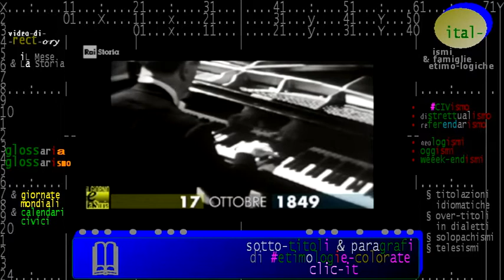§.1/ (anniversari-morte 1849) ** 17 ottobre ** Parigi: Chopin, compositore e pianista polacco..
:wp-it: Fryderyk Franciszek Chopin
Fryderyk Franciszek Chopin, anche noto con il nome francesizzato di Frédéric François Chopin (Żelazowa Wola, 22 febbraio 1810 – Parigi, 17 ottobre 1849), è stato un compositore e pianista polacco naturalizzato francese.

Fu uno dei grandi maestri della musica romantica, talvolta definito «poeta del pianoforte», il cui "genio poetico è basato su una tecnica professionale che è senza eguali nella sua generazione."

Bambino prodigio, crebbe in quello che fu l'allora Ducato di Varsavia, dove ebbe modo di completare la sua formazione musicale. A seguito della repressione russa della Rivolta di Novembre (1830), all'età di 21 anni si trasferì a Parigi nel contesto della cosiddetta Grande Emigrazione polacca.

Durante gli ultimi 18 anni della sua vita, diede solo circa 30 spettacoli pubblici, preferendo l'atmosfera più intima dei salotti. Visse e si mantenne grazie alla vendita delle sue composizioni e con l'insegnamento di pianoforte, per il quale la domanda era consistente. Chopin fu in amicizia con Franz Liszt e fu ammirato da molti dei suoi contemporanei, tra cui Robert Schumann. Nel 1835 ottenne la cittadinanza francese. Dopo il fallimento della relazione con Maria Wodzińska, che durò tra il 1835 e il 1837, intraprese un rapporto spesso turbato con la scrittrice francese George Sand. Un breve ed infelice soggiorno a Maiorca con la Sand, avvenuto tra il 1838 e il 1839, coincise con uno dei suoi periodi più produttivi per quanto riguarda la composizione. Nei suoi ultimi anni, fu sostenuto finanziariamente dal suo mecenate Jane Stirling, che gli organizzò anche un viaggio in Scozia nel 1848. Per la maggior parte della sua vita, Chopin soffrì di una cattiva salute. Morì a Parigi nel 1849, probabilmente di tubercolosi.

Gran parte delle composizioni di Chopin vennero scritte per pianoforte solista; le uniche significative eccezioni sono i due concerti, quattro ulteriori composizioni per pianoforte e orchestra, e la Sonata op. 65 per pianoforte e violoncello. Scrisse anche un paio di musiche da camera e alcune canzoni su testi polacchi. Il suo stile pianistico fu altamente individuale e spesso tecnicamente impegnativo, ma mantenendo sempre le giuste sfumature e una profondità espressiva. Egli inventò la forma musicale nota come ballata strumentale e addusse innovazioni ragguardevoli alla sonata per pianoforte, alla mazurca, al valzer, al notturno, alla polonaise, allo studio, all'improvviso, allo scherzo e al preludio. Le influenze sul suo stile compositivo includono la musica popolare polacca, la tradizione classica di Johann Sebastian Bach, Wolfgang Amadeus Mozart, Ludwig van Beethoven e Franz Schubert, come quella dei salotti parigini ove era ospite frequente. Le sue innovazioni nello stile, nella forma musicale e nell'armonia e la sua associazione della musica con il nazionalismo, sono stati influenti in tutto il periodo romantico e anche successivamente.

Il suo successo universale come compositore, la sua associazione (anche se solo indiretta) con l'insurrezione politica, la sua vita sentimentale e la morte precoce hanno fatto diventare Chopin un simbolo importante del romanticismo. È stato soggetto di numerosi film e biografie con diversi livelli di accuratezza storica.